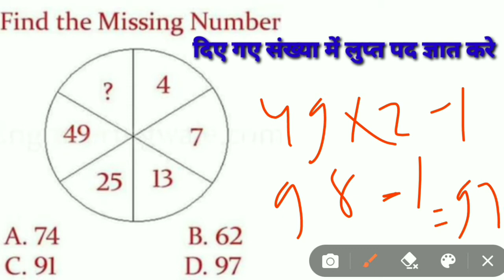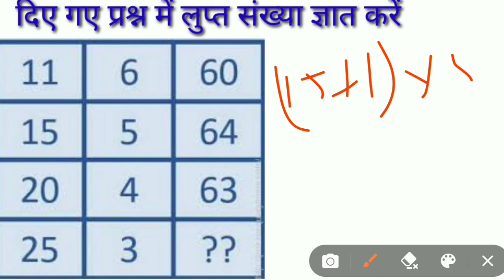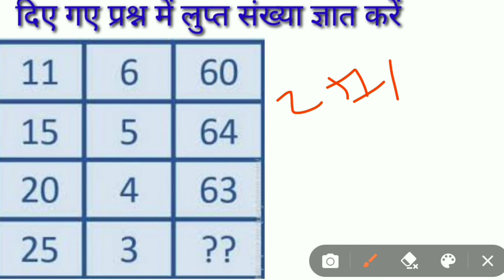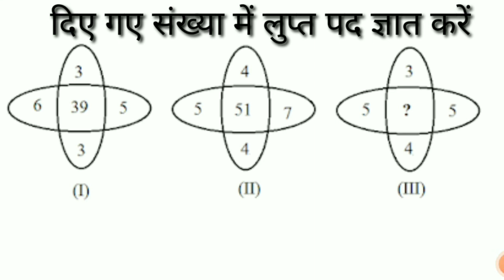ssc Railway Reasoning group d missing number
SSC Railway Group d